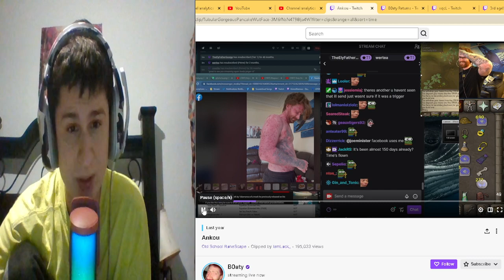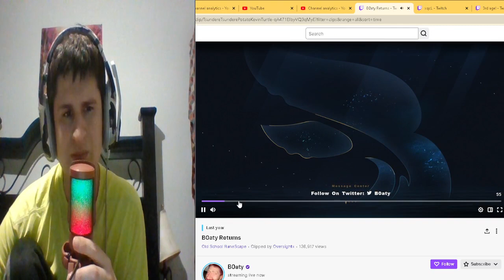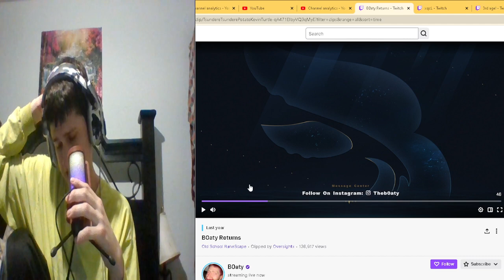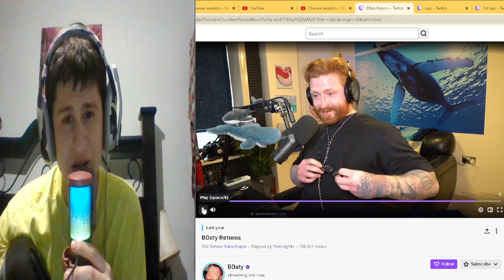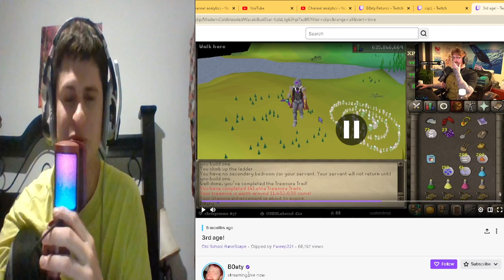Fanof Reacts to b0aty's most viewed twitch clips